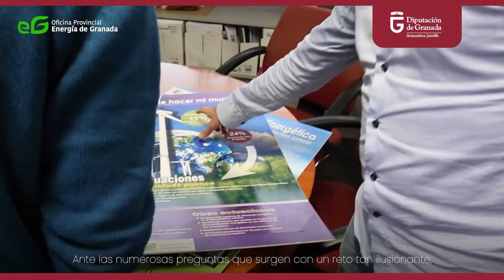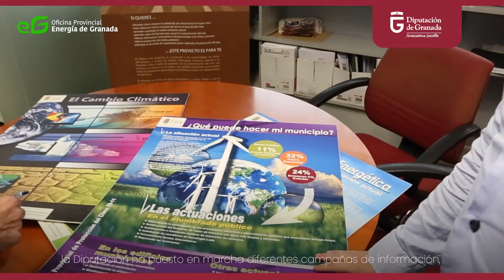Comunidades Energéticas Locales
Diputación de Granada apoya la creación de comunidades energéticas que puedan llevar a cabo múltiples actividades: producir, consumir, almacenar, compartir o vender energía.
Son "entidades jurídicas basadas en la PARTICIPACION ABIERTA Y VOLUNTARIA, autónomas y efectivamente controladas por socios cuyos socios o miembros sean personas físicas, pymes o autoridades locales, incluidos los MUNICIPIOS..."
La normativa europea, introduce dos conceptos sobre lo que se entiende como comunidad energética: Comunidad Ciudadana de Energía, CCE  o Comunidad de Energía Renovable, CER.

Granada, generación de territorios sostenibles.